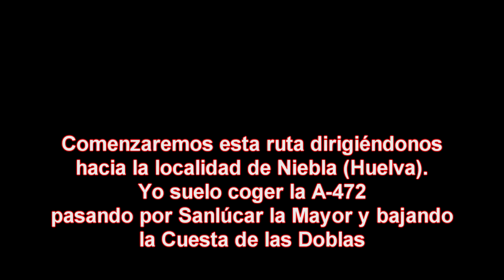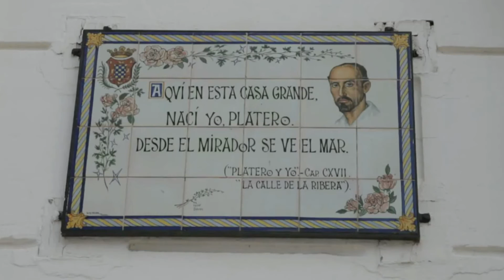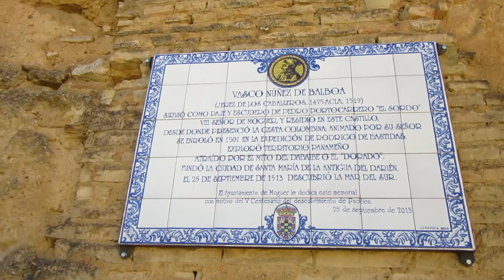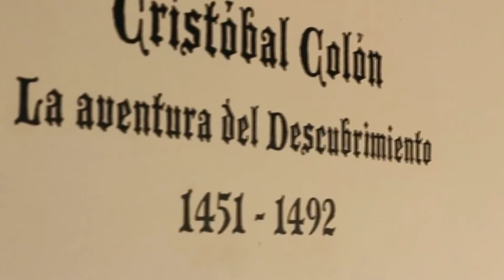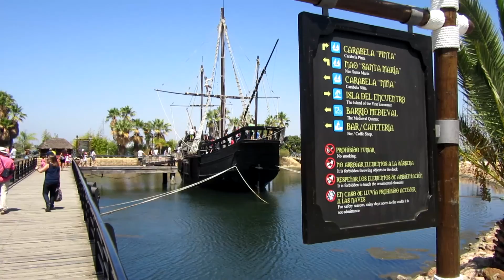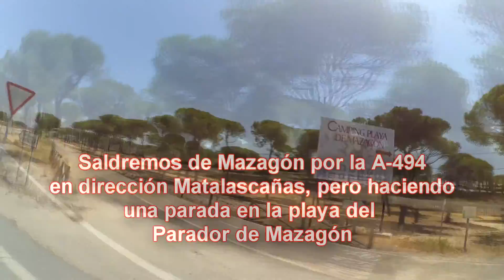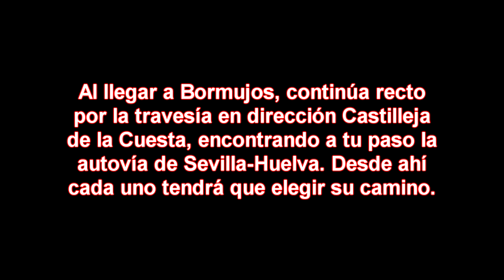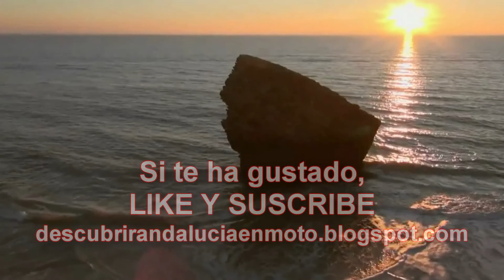DESCUBRIR ANDALUCÍA EN MOTO: LUGARES COLOMBINOS Y EL ROCÍO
En esta ocasión nos adentramos en tierras onubenses para seguir los pasos del gran navegante genovés: Colón. Una ruta que no puede presumir de contar con divertidas carreteras para rodar en moto, pero que ofrece lugares de interés vinculados con el Descubrimiento de América, así como lugares de interés como Niebla, la aldea de El Rocío o playas vírgenes como la Cuesta de Maneli.
En el siguiente enlace encontrarás el álbum fotográfico de la ruta
Y en el siguiente enlace podrás acceder a nuestro blog de rutas.